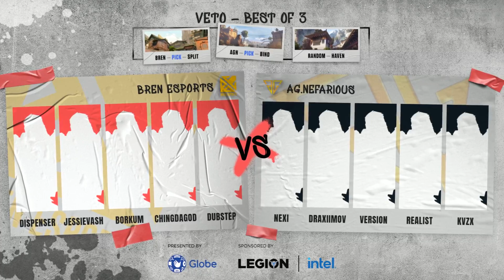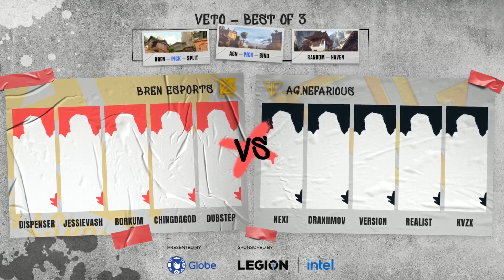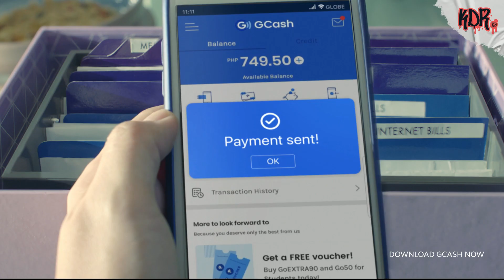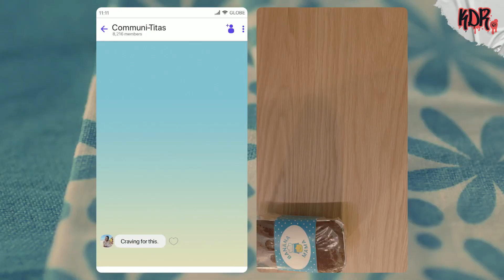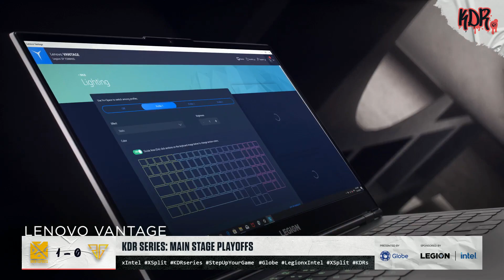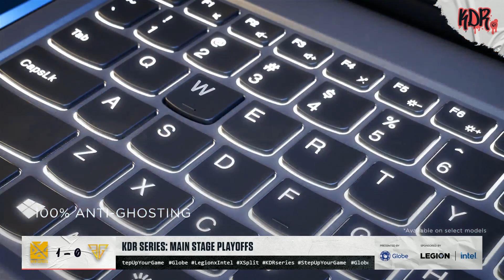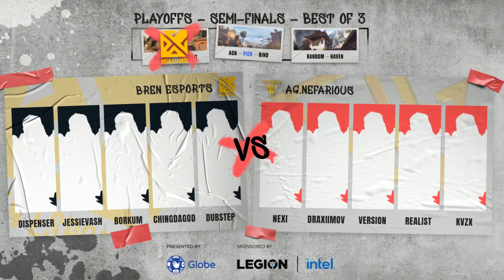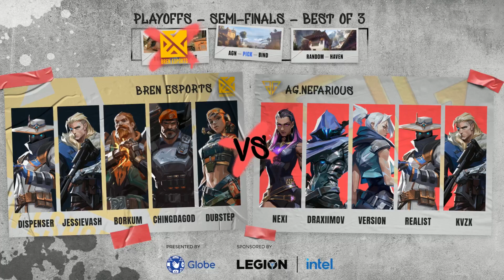Bren Esports vs. AG.Nefarious Semifinals [VPH KDR Series: The Main Stage Playoffs]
Co-cast with Ling2x!
Timestamps:
9:45 Split
1:14:14 Bind